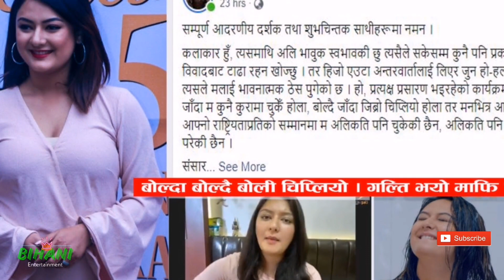५ नेपाली कलाकारहरु जो आफनै बोलीले विवाद मा परे | Pooja Sharma Interview | Deepa Shree Niraula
५ नेपाली नायिकाहरु जो जिब्रो चिप्लिने रोगले विवाद मा परे | Pooja Sharma Interview | Deepa Shree
5 Nepali heroines who got into controversy due to tongue slipping